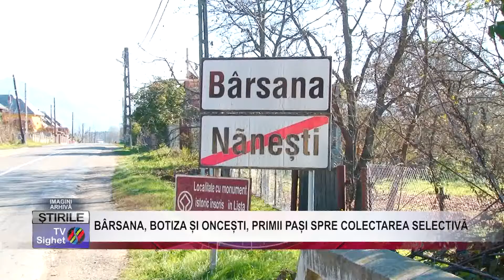04 BÂRSANA, BOTIZA ȘI ONCEȘTI, PRIMII PAȘI SPRE COLECTAREA SELECTIVĂ